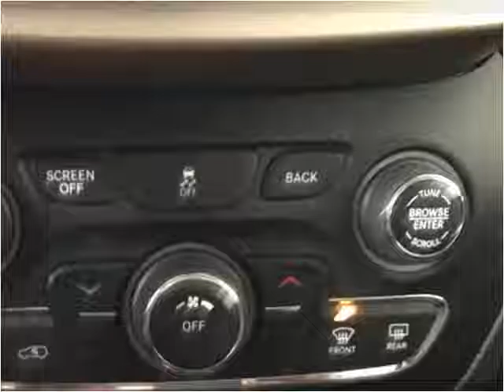2014 Jeep Cherokee Used Cars Golden Valley MN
This 2014 Jeep Cherokee is available from Poquet Auto.